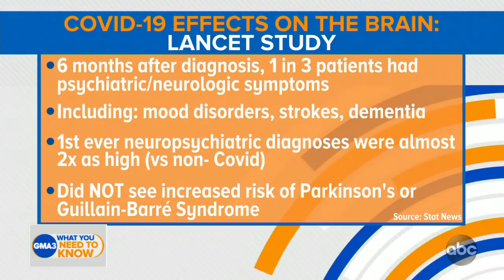How COVID-19 affects the brain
Dr. Jen Ashton shares the latest study on the coronavirus’ psychiatric and neurological symptoms.